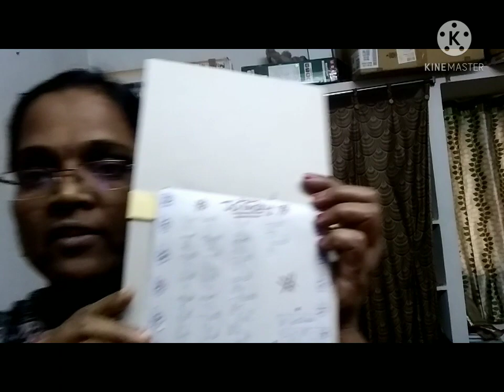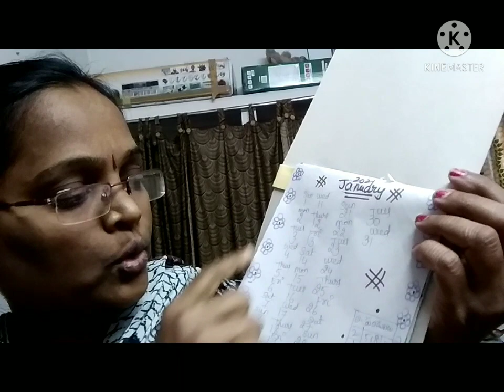calendar 👍❤️😎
chart
colours
pencil
paper s